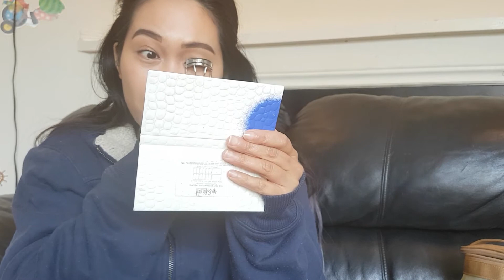Fitness Mondays- 30 Days Vegan Challenge Update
Hello everyone! Today I will be giving you an update on my 30 Day Vegan Challenge update. It has been a rollercoaster of a ride but it has its pros and cons.